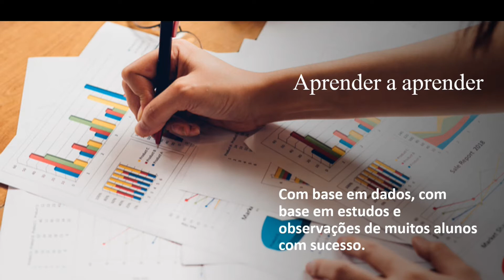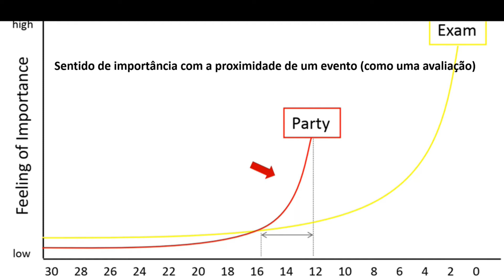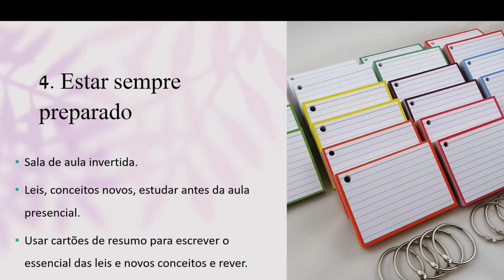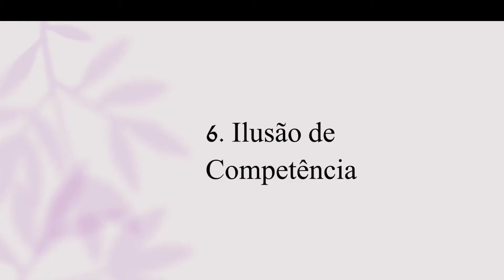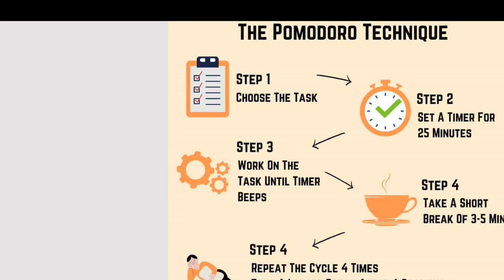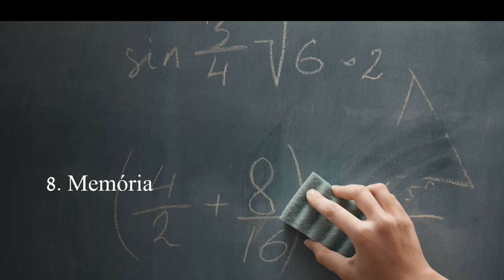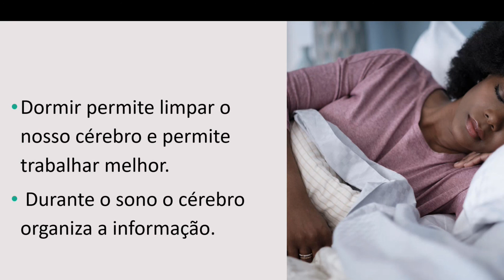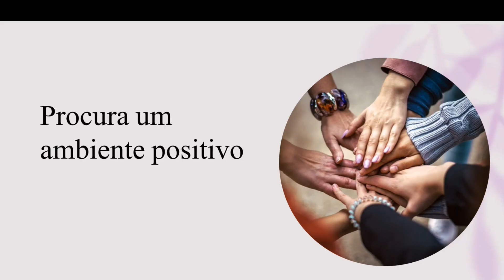Aprender a Aprender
Técnicas de estudo para melhorar a aprendizagem.